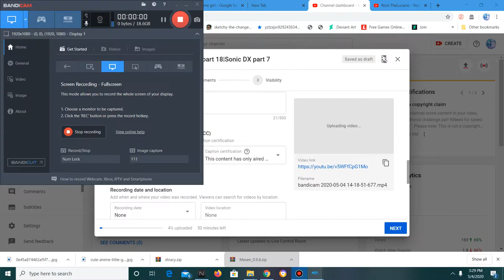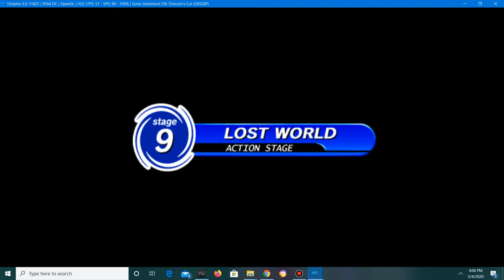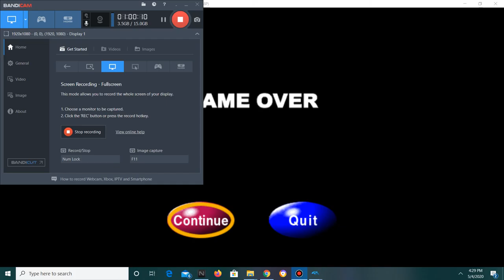revisiting my childhood part 19| Sonic DX part 8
sonic DX is back